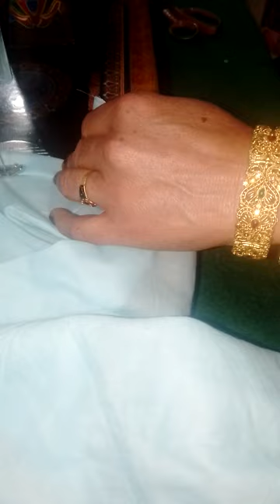umbrella cut ruffled collar puff sleeve baby frock cutting and stitching | beautiful baby frock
Materials You'll Need: We'll start by listing all the
materials required for this project, ensuring you have
everything ready.
Precise Measurements: Learn how to take accurate
measurements to ensure a perfect fit for your baby.
Pattern Creation: Discover a simple and
easy-to-follow pattern-making technique.
Fabric Cutting: Watch as we demonstrate the
precise cutting of fabric for the frock, sleeves, and the
delightful ruffled collar.
Sewing Techniques: Master essential sewing
techniques, including hemming, gathering, and
attaching the ruffled collar with finesse.
Finishing Touches: We'll guide you on how to add
buttons, snaps, or a zipper for added convenience.
Perfect Fit: Ensure the frock fits comfortably and
looks absolutely adorable on your little one.
 Styling ldeas: Get creative with styling tips to
complete the look of this beautiful baby frock.
beautiful frock design for girl
2023

2023
beautiful frock design for baby girl
cutting and stitching
beautiful frock design for wedding
everything ready.
easy-to-follow pattern-making technique.
delightful ruffled collar.